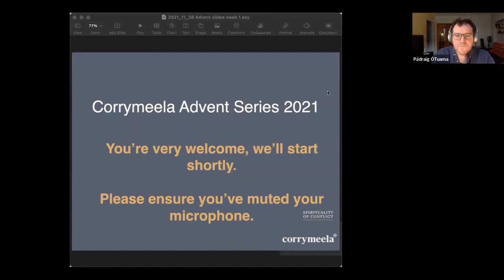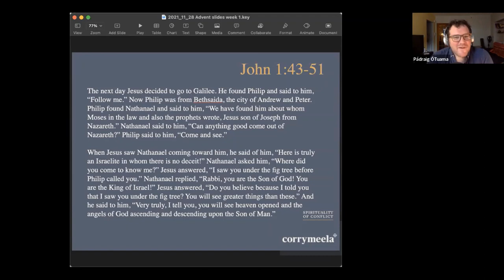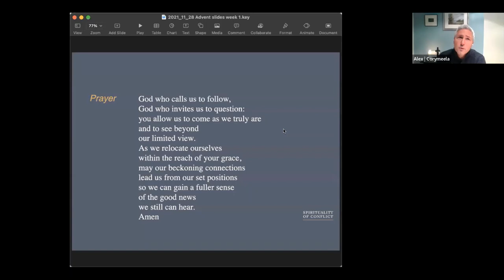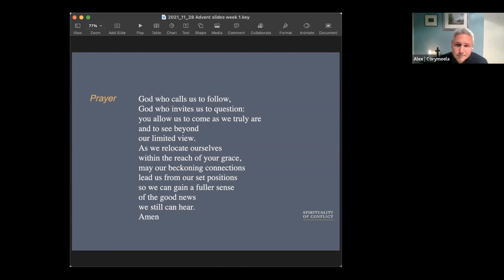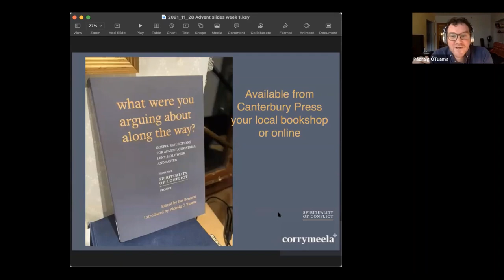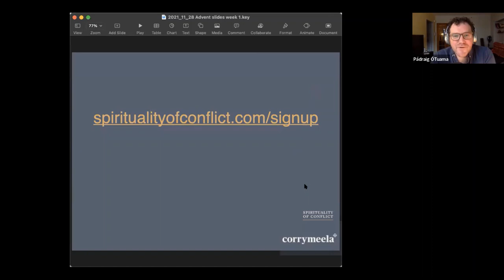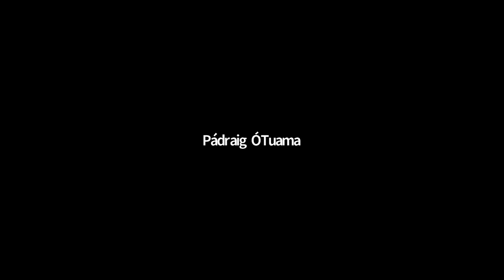The 2021 Corrymeela Advent Series, week 1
Pádraig Ó Tuama in conversation with Alex Wimberly, Leader of the Corrymeela Community.

Each Sunday of Advent, Pádraig will be speaking with writers from the Spirituality of Conflict project, a resource that reads conflict through the lens of scripture and scripture through the lens of conflict.

The participants for the Advent series are all contributors to 'What Were You Arguing About Along the Way?', a new book published by Canterbury Press.